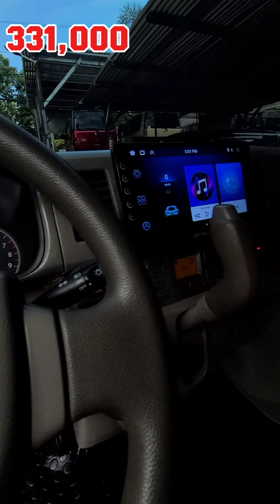SMILEY WAGON ☺️ RELEASE